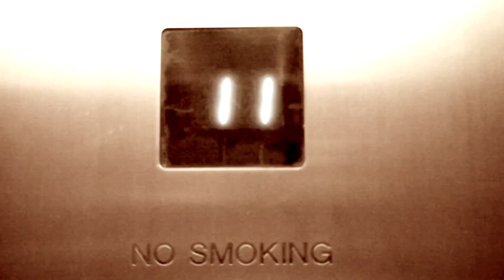Chicago ogacihC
A stroll through the city!